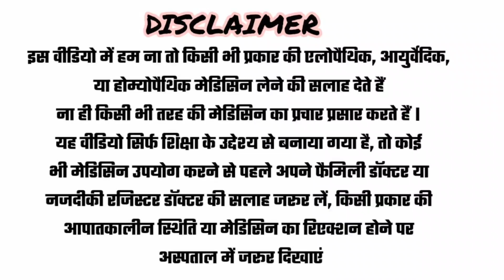रक्ताल्पता,खून की कमी की बेहतरीन दवा, हीमोग्लोबिन का स्तर बढ़ाने वाली रामबाण दवा। ANEAMIA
how to treat anaemia
how to treat anemic patient
how to treat low hemoglobin level
how to treat thalassemia
iron deficiency anaemia
megaloblastic anaemia
a plastic anaemia
खून की कमी को कैसे दूर करें
खून की कमी को दूर करने वाली दवाइयां
हीमोग्लोबिन का लेवल कैसे बढ़ाएं
हीमोग्लोबिन का लेवल बढ़ाने वाली दवाइयां
हीमोग्लोबिन की कमी को दूर करने वाली दवाइयां

Dr.k.khan sodha
BHMS, D.PHARM
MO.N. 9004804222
PALI - RAJASTHAN

For case consultation
Please fill below 👇🏿👇🏿
*Name
*Complain
*Duration of present     Symptoms
*Known case if any BP, DIABETES, THYROID,TB, CANCER, PREGNANCY,
*SURGERY HISTORY - IF ANY
*FAMILY HISTORY OF ANY DISEASE
*ONGOING (CURRENT) MEDICINE
*REPORT - BLOOD REPORT, SONOGRAPHY, CT SCAN ,X RAY, ECG

👉 You can MSG me on above number